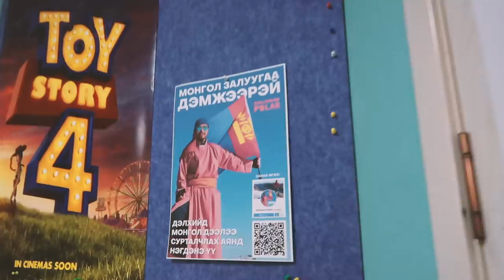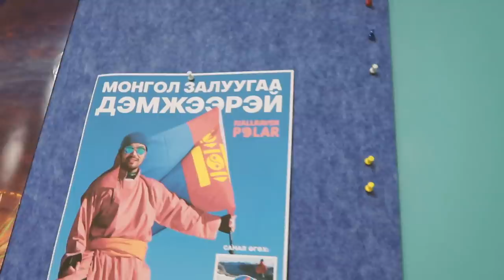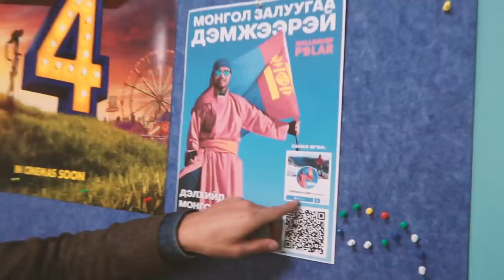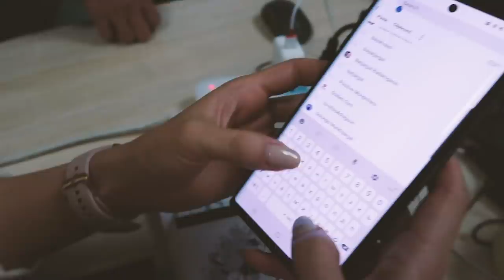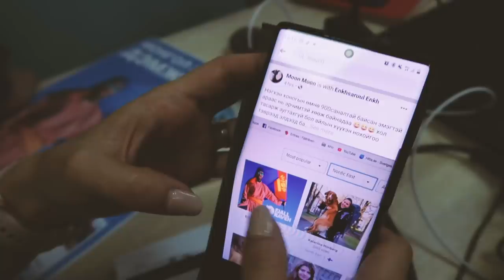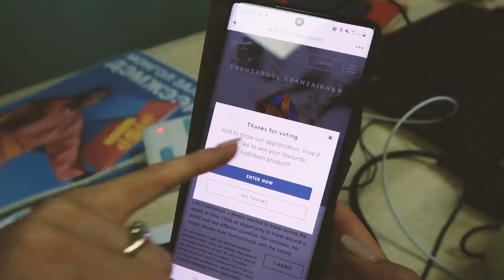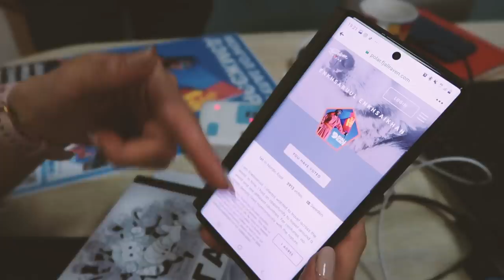Эмээ нар күүл юмаа 😁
Саруул найзыг маань дэмжих линк энэ шүү. Ийшээ дараад саналаа өгөөрэй 😇